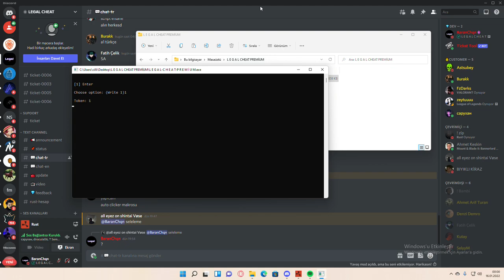RUST 2022 UNDETECTED RUST SCRİPT LEGAL CHEAT PREMİUM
rust ak recoil script download,
rust guitar script download,
rust recoil script download,
rust script exposed,
rust esp script,
evan rust script,
rust script free 2020,
rust no recoil script 2020 free,
rust ak script free,
rust macro script free,
rust guitar script,
rust guitar script tutorial,
rust guitar script trolling,
graticule rust script,
rust gorilla script,
logitech g502 rust script,
script.gg rust,
how to script rust,
how to script rust new instruments,
habibi rust script,
rust hack script,
rust how to script piano,
rust jeff script,
rust script logitech,
rust script loader,
rust logitech recoil script,
rust lua script,
rust logitech script 2020,
rust lua recoil script,
rust lost script,
rust script music,
rust music script 2020,
razer mouse script rust,
rust mp5 recoil script,
munch rust script,
rust script no recoil,
rust no recoil script 2020,
rust no recoil script,
rust no recoil script logitech,
rust no recoil script razer,
rust no recoil script ahk,
rust piano script,
pink rust script,
rust piano script tutorial,
rust painting script,
perses rust script,
rust python recoil script,
script para rust
rust script recoil
rust script revoflex
rust drain script,
rust script exposed,
equalizer rust script,
script rust español,
diablo rust script free,
no recoil rust script free,
rust recoil script free,
rust ak recoil script free,
rust script gameplay,
rust guitar script,
script.gg rust,
rust geforce now script,
rust guitar script 2021,
gb rust script,
rust g hub script
rust how to script check
habibi rust script
ha rust script
rust script logitech
rust logitech recoil script 2021
lightning rust script
logitech mouse script rust
lord script rust,
rust music script,
rust mp5 script,
rust no recoil script free,
nefarious rust script,
pink rust script,
rust piano script,
perses rust script,
rust private script,
script para rust,
rust script revolex,
rust script recoil,
rust ak recoil script,
rust script source,
rust script showcase,
rust ak spray script,
rust instruments songs script,
sauceware rust script,
rust spray script,
rust ak spray script free,
rust guitar songs script,
rust script tutorial,
rust script trolling,
rust titan script,
rust script undetected,
rust undetected recoil script 2021,
violence rust script,
victory rust script,
vision rust script,
zinc rust script,
moon.zzz rust script,
rust script 2021 free,
rust script 2020,
rust no recoil script 2021,
rust recoil script 2021,
rust logitech recoil script 2020,
rust no recoil script 2021 free,
rust ak 47 script